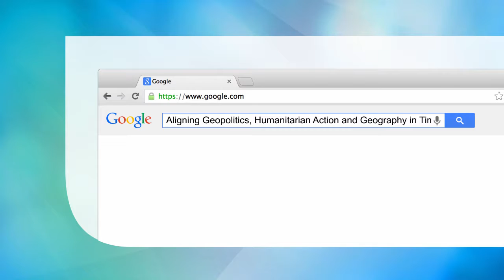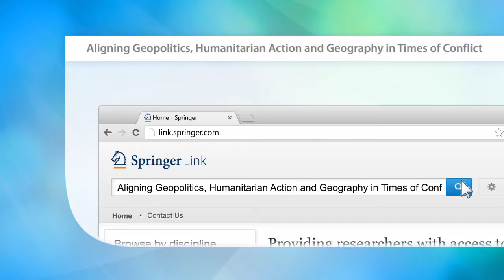Aligning Geopolitics, Humanitarian Action and Geography in Times of Conflict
Pursues an interdisciplinary approach to geography, geopolitics, development and humanitarian action.
Especially caters to students and practitioners, having been developed on the basis of input from their questions and experience.
Includes exercises and questions, as well as sections for autonomous student learning.

Main Discipline: Geography